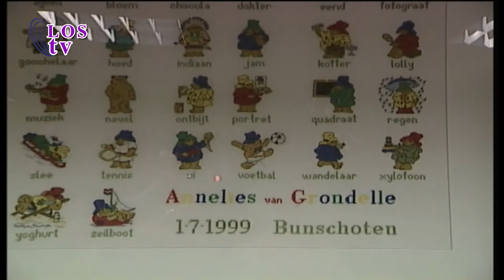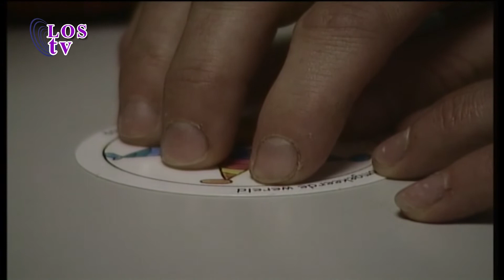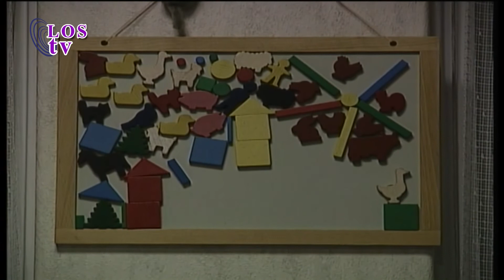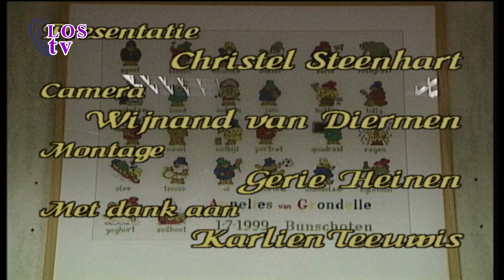uit de oude doos 27-06-2012 logopedie